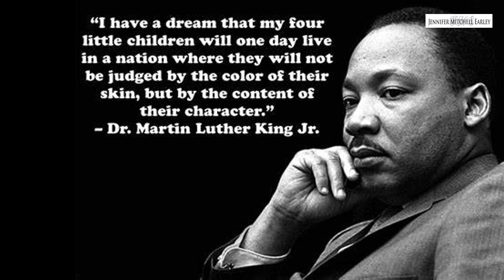You have the power to change the narrative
You have the power to change the narrative. Narratives are central to human existence and have the power to sway the beliefs and behaviors of individuals. Learn how to challenge existing narratives to drive change.

ABOUT ME
I am a dynamic and motivated professional with a deep knowledge of change management and over 20 years of experience designing tailored training strategies, managing projects, and coaching individuals to success by gaining buy-in, developing capability, and eliminating performance gaps. A former veteran Elected Official and skilled problem solver whose quick grasp of knowledge leads to sound solutions, I am an adaptable and transformational leader adept at cultivating strategic alliances that further establish and/or promote organizational goals.

I enjoy empowering, educating, and engaging individuals.

**MERCHANDISE**
JMEarley Designs - creating bold statement tees for learning professionals, leaders, and civically and spiritually minded individuals.

Check us out on Etsy.

Facebook: @Jennifer Mitchell Earley Consulting, LLC
LinkedIn: @Jennifer Mitchell Earley Consulting, LLC